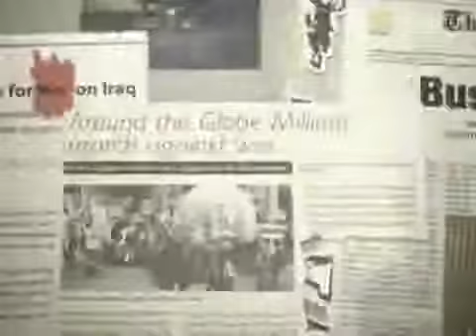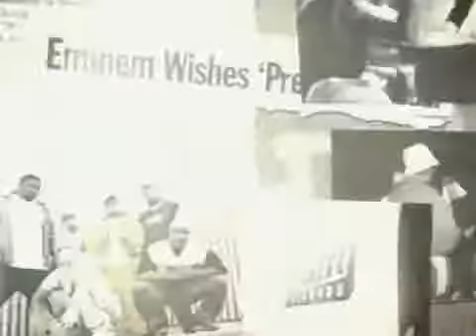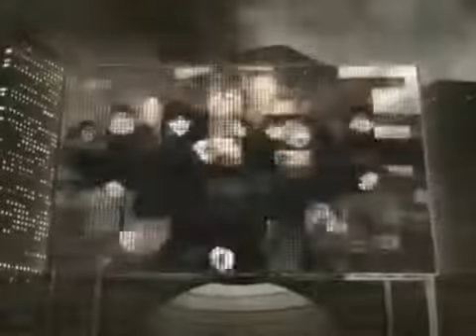Eminem Mosh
"Mosh"

I pledge allegiance to the flag of the United States of America
And to the Republic for which it stands
One nation under God
Indivisible with liberty and justice for all...
It feels so good to be back..

I scrutinize every word, memorize every line
I spit it once, refuel, re-energize and rewind
I give sight to the blind, my insight through the mind
I exercise my right to express when I feel it's time
It's just all in your mind, what you interpret it as
I say to fight, you take it as I'mma whip someone's ass
If you don't understand, don't even bother to ask
A father who has grown up with a fatherless past
Who has blown up now to rap phenomenon that has
Or at least shows no difficulty multi-task
And in juggling both perhaps mastered his craft
Slash entrepreneur who has helped launch a few more rap acts
Who's had a few obstacles thrown his way through the last half
Of his career typical manure moving past that
Mr. kisses ass crack, he's a class act
Rubber band man, yea he just snaps back

[Chorus:]
Come along follow me as I lead through the darkness
As I provide just enough spark that we need to proceed
Carry on, give me hope, give me strength
Come with me and I won't steer you wrong
Put your faith and your trust as I guide us through the fog
To the light at the end of the tunnel
We gonna fight, we gonna charge, we gonna stomp, we gonna march
Through the swamp, we gonna mosh through the marsh
Take us right through the doors (c'mon)

All the people up top on the side and the middle
Come together lets all bomb and swamp just a little
Just let it gradually build from the front to the back
All you can see is a sea of people some white and some black
Don't matter what color, all that matters we gathered together
To celebrate for the same cause don't matter the weather
If it rains let it rain, yea the wetter the better
They ain't gonna stop us they can't, we stronger now more than ever
They tell us no we say yea, they tell us stop we say go
Rebel with a rebel yell, raise hell we gonna let em know
Stomp, push, shove, mush, Fuck Bush, until they bring our troops home (c'mon)

[Chorus]

Imagine it pouring, it's raining down on us
Mosh pits outside the oval office
Someone's tryina tell us something,
Maybe this is God just sayin' we're responsible
For this monster, this coward,
That we have empowered
This is Bin Laden, look at his head noddin'
How could we allow something like this without pumping our fists
Now this is our final hour
Let me be the voice in your strength and your choice
Let me simplify the rhyme just to amplify the noise
Try to amplify the times it, and multiply by six...
Teen million people, Are equal at this high pitch
Maybe we can reach alqueda through my speech
Let the president answer a higher anarchy
Strap him with an Ak-47, let him go, fight his own war
Let him impress daddy that way
No more blood for oil, we got our own battles to fight on our own soil
No more psychological warfare, to trick us to thinking that we ain't loyal
If we don't serve our own country, we're patronizing a hero
Look in his eyes its all lies
The stars and stripes, they've been swiped, washed out and wiped
And replaced with his own face, Mosh now or die
If I get sniped tonight you know why,
Cause I told you to fight.

[Chorus]

And as we proceed,
To Mosh through this desert storm,
In these closing statements, if they should argue
Let us beg to differ
As we set aside our differences
And assemble our own army
To disarm this Weapon of Mass Destruction
That we call our President, for the present
And Mosh for the future of our next generation
To speak and be heard
Mr. President, Mr. Senator
Do you guy's hear us...hear us...[laughing] (Hailie)